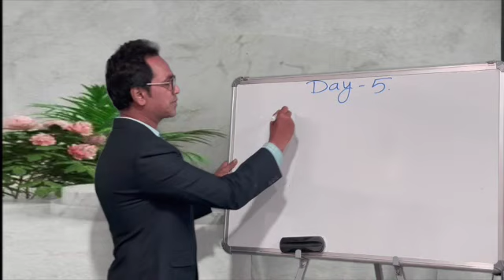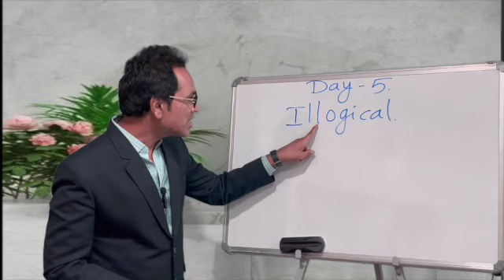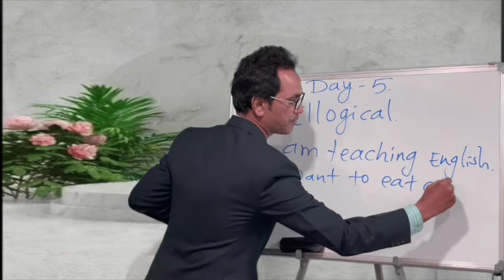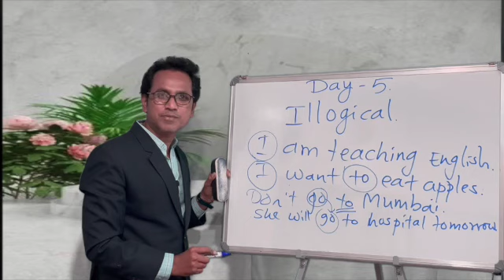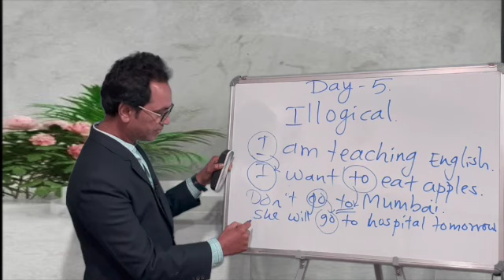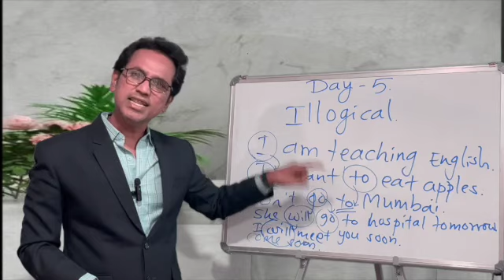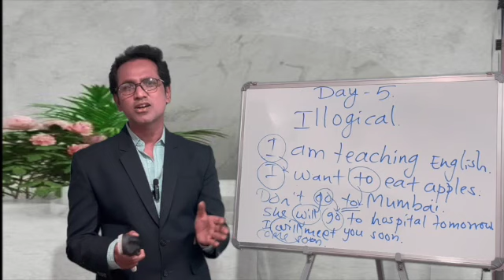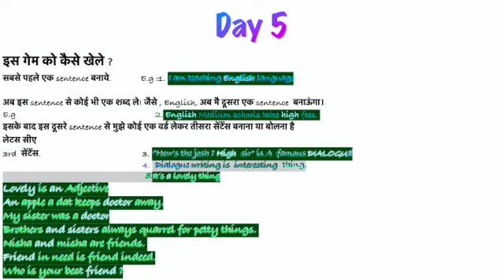Day 5 - Illogical Mind (हिंदी)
Psychological Game of Illogical Sentences.
    सिर्फ २ मिनट ये प्रयोग (EXPERIMENT ) करके देखे और देखे आप कैसे आसानी से अंग्रेजी में घंटो बात कर सकते हो. बस इसके लिए SINCERITY  & HARD  WORK  जरुरी है.  यही सही वक़्त है हमारे मोबाईल  behaviour को सही करने का .
आप खुद भी ये EXPERIMENT करे और अपने बच्चे , विद्यार्थियों को भी सिखाये .